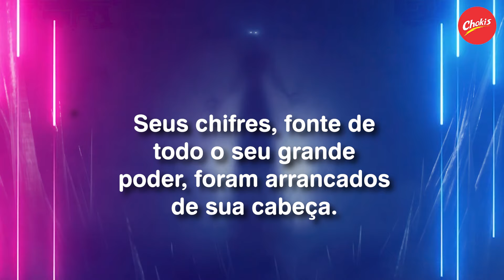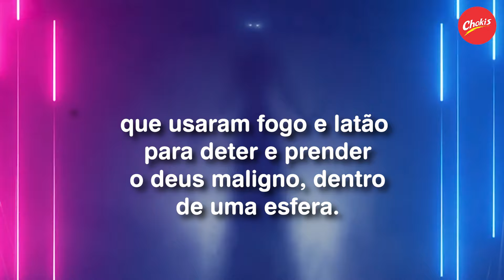CAÇA-FANTASMAS: APOCALIPSE DE GELO | NÃO ASSUSTA, MAS É NOSTÁLGICO - Análise Com [Spoilers]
Desde 1989, os Caça-Fantasmas não causavam tanta confusão em Nova York. Em 'Apocalipse de Gelo', a bagunça é tão grande que, desta vez, a pergunta não é quem você vai chamar para capturar os fantasmas, mas sim quem vai pagar a conta pelos estragos causados! Confira o video com SPOILERS!

O canal do CHOKIS é o espaço ideal para os fãs se manterem atualizados com as notícias sobre seus FILMES e SÉRIES favoritos!🤙